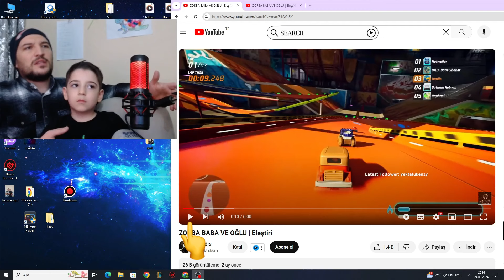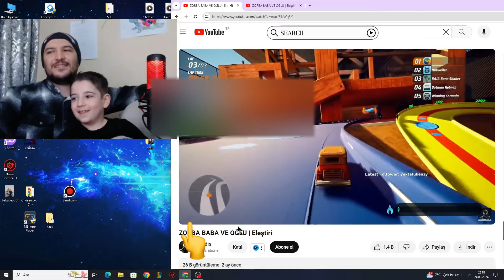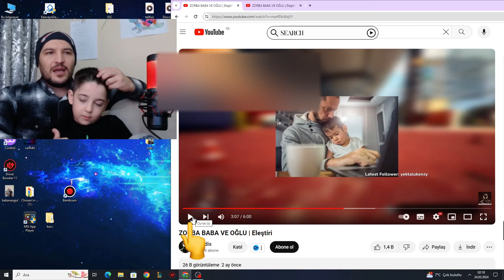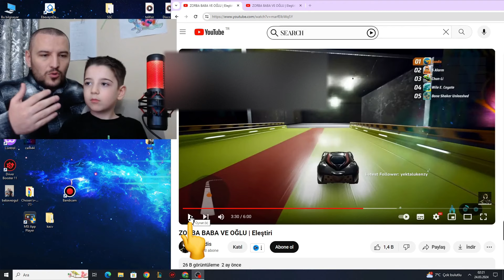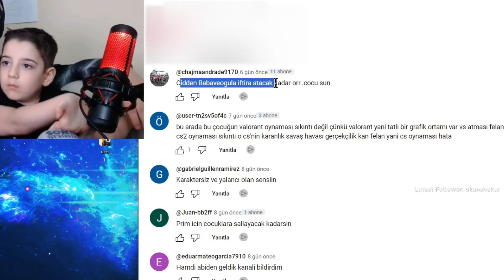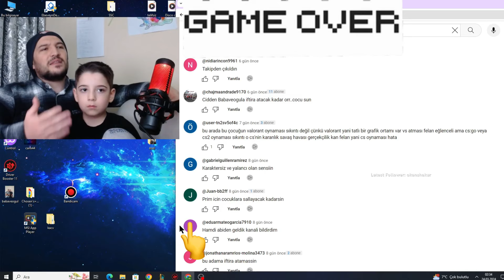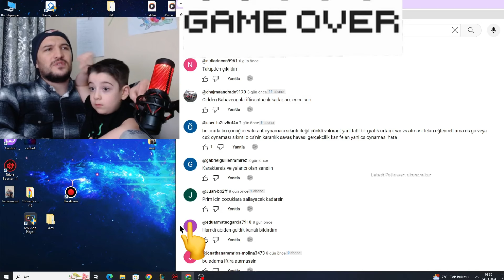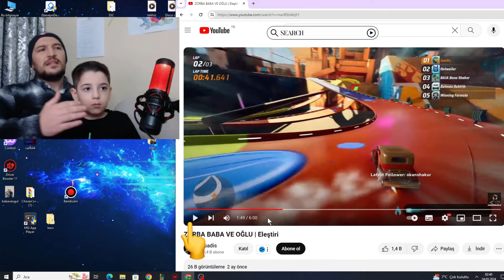BİZE ATILAN İFTİRALARA KARŞI CEVAP .!!!!! @Babaveogul00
İftirayı eleştirmekle karıştırıp bizim hakkımızda video yapan  kişilere inanmayın dostlarım onlar için izlenme önemli iftira olmuş yalan olmuş gerçek olmuş tahlil etmezler varsa yoksa 2 k fazla izlenme 3 k fazla takipçi Lakin aklını kullanan insan Herşeyi araştırıp dogruyu ögrenir ki bugun dogruları bu videoda oglumla anlattık İyi seyirler dostlarım